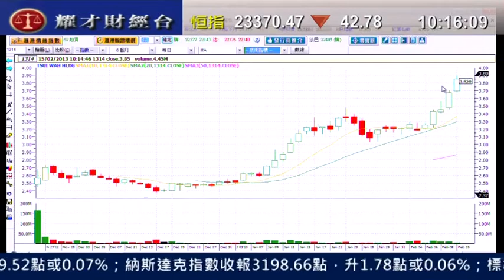耀才財經台 有問必答 劉幸鈺 譚智樂「有問必答：0386、0220、2168」